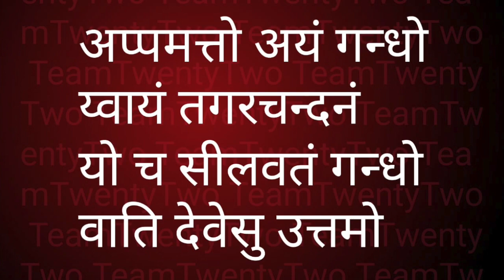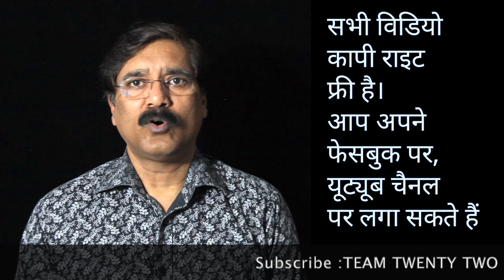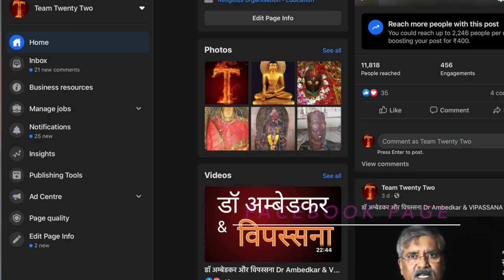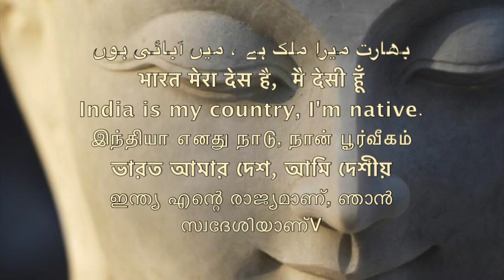Dhammapada 56, धम्‍म पद, The Buddha and His Dhamma - 539 || Sudhir Raj Singh ||Pali Language